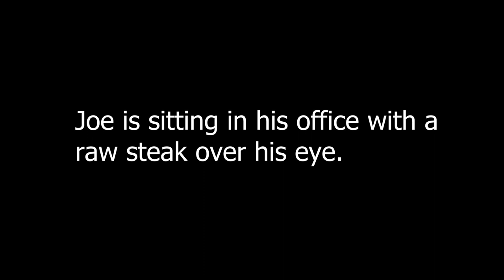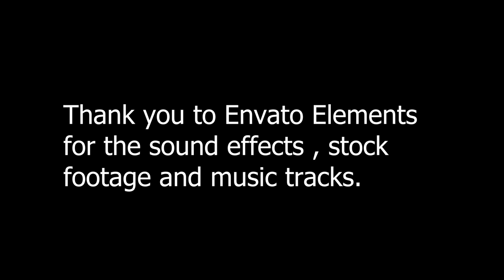Camera obscura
Camera obscura a short film that tells the story of a young woman who is looking for a local photographer to take some photos for her upcoming book.  The film is in the comedy category with a nice twist, and an entertaining blooper reel at the end.